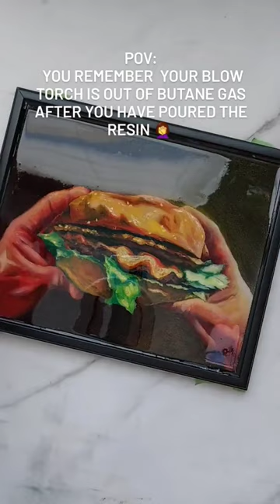rip - my blow torch was out of gas || resin pour on oil painting